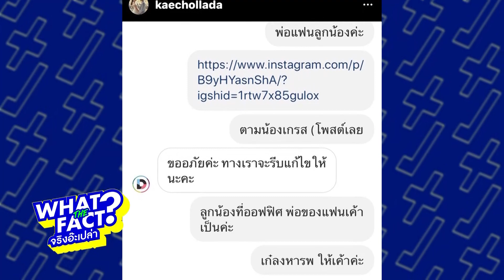What the fact : แค่ภาพเก่า “แมทธิว” เจอหน้าลูกชาย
ช่วงนี้ข่าวลือแชร์มาเพียบทั่วโลกโซเชียล ลือแรงเรื่องดารากับโรคโควิด-19 ทั้งภาพที่แชร์ส่งต่อกันมา ไนน์เอ็นเตอร์เทนเช็คมาให้แล้วว่าข่าวไหนจริงหรือมั่วบ้าง คลิกดู!